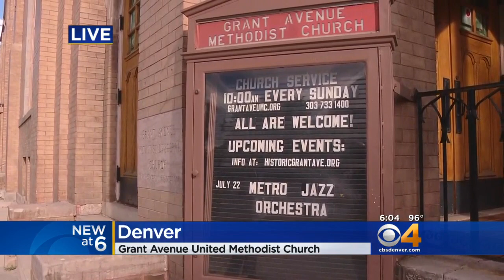1st Gay Methodist Bishop Wants Church To Embrace Diversity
Bishop Karen Oliveto is breaking new ground as the first openly gay bishop in the United Methodist Church.